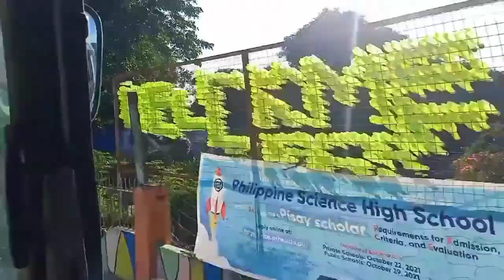TRAVELING TO BARANGAY LAMO DUPAX DEL NORTE